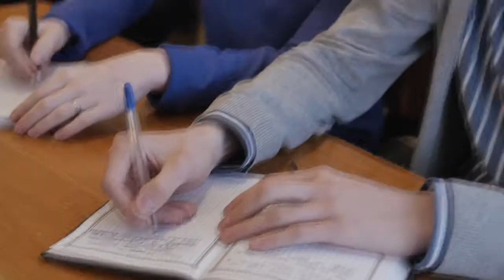Летний дождь - Олег Громов (рок-группа Экватор), мелодия Александр Гуденко, видеоряд фильм КИТ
Летний дождь - стихи, вокал Олег Громов (рок-группа Экватор), мелодия, гитара Александр Гуденко
кадры из кинофильма КИТ (UACTION)